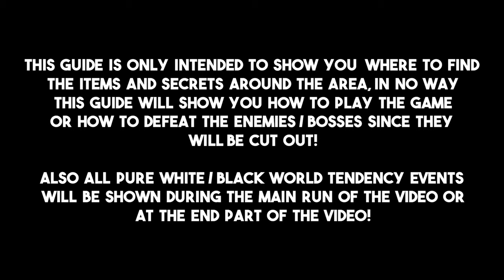Demon's Souls Remake Upper Latria 100% Exploration Walkthrough (All Items, Secrets...)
All Items In Order:

Renowned Hero Soul 00:00
Fresh Spice x6 00:31
Rune Shield & Rune Sword 00:47
Moonlightstone Shard 01:33
Aged Spice x2 01:41
Flameberge 01:48
Aged Spice x3 02:24
Stone Of Ephemeral Eyes 02:46
Prison Of Hope, 2F W. Cell Key 03:14
Renowned Warrior Soul 04:14
Fresh Spice x2 04:41
Archstone Shard 04:49
Gloom Set 05:00
Plague Resistance Ring 05:35
Fragrant Ring 06:18
Mercurystone Shard x4 06:32
Mercurystone Chunk 06:43
Augite Of guidance x4 06:49
Stone Of Ephemeral Eyes 07:08
Renowned Warrior Soul 07:18
Dark Moon Grass x2 07:22
Renowned Warrior Soul 07:41
Aged Spice x4 07:46
Fresh Spice x2 08:32
Storied Warrior Soul 08:38
Storied Warrior Soul 08:57
Renowned Hero Soul 09:39
Renowned hero Soul 10:18
Moonlightstone Shard x2 10:32
Moonlightstone Chunk 10:44
Storied Warrior Soul 10:50
Storied Warrior Soul & Stone Of Ephemeral Eyes 11:10
Storied Hero Soul 11:18
Ring Of Avarice & Storied Hero Soul 11:22
Gold Mask & Epee Rapier 11:29
Renowned Hero Soul 11:33
Storied Warrior Soul 12:06
Aged Spice x8 12:29
Moon Short Sword +1 12:55
Full Moon Grass x4 13:30
Renowned Warrior Soul, Legendary Warrior Soul & Mixed Demon Soul 13:42
Colourless Demon Soul 13:55
Sodden Ring 16:13